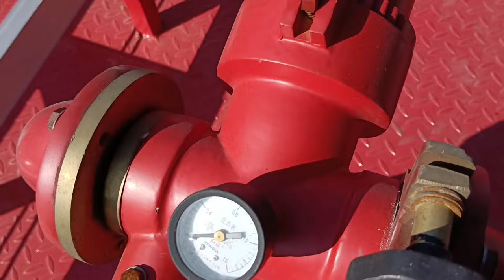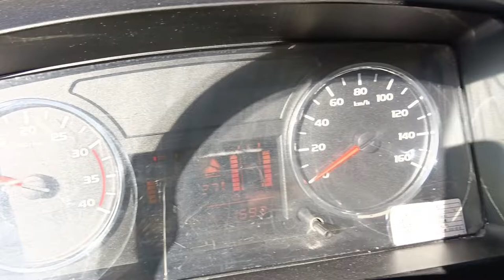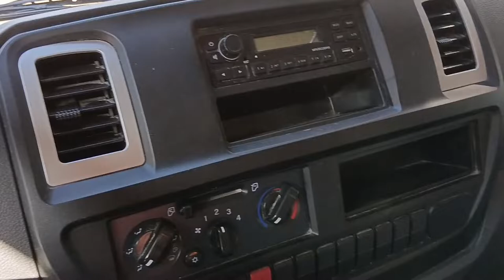2022 SINOTRUK 6W FIRE TRUCK!!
SINOTRUK 2022
FIRE TRUCK WITH WATER CANON
5KL CAPACITY
6WHEELER
WEICHAI ENGINE
150HP
EURO 4